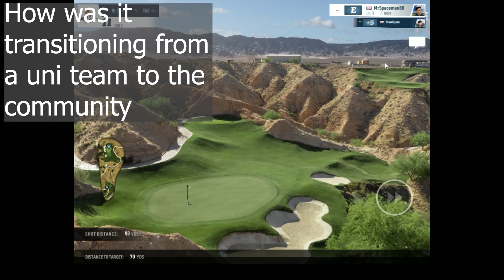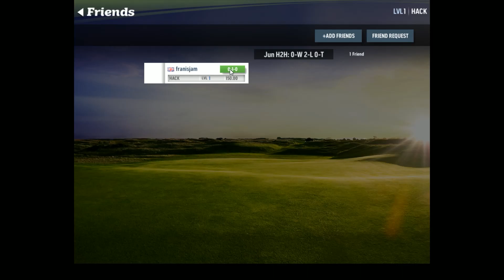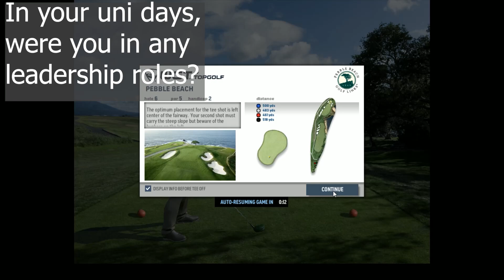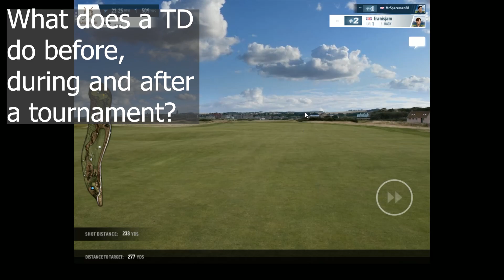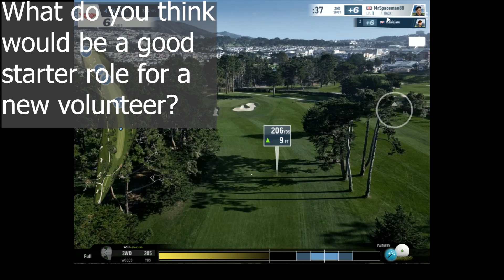Gameside chat with Fran Morris (Episode 7)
Hello World. Welcome to another episode of Gameside Chat!

In this episode, we talk to someone that helps organize and create tournaments that we all love to take part in - Fran Morris!

Today we talk about experiences with leadership roles and we also try to get people more at ease with helping out (volunteering) in any capacity.

I hope you enjoy these videos and I have an interesting announcement for a new video next Thursday!

The timestamps for the specific questions are down below:
01:47 Why did you join Quidditch and how long have you played for?
03:15 Playing for team Ireland!
05:58 Playing for Oxford Uni team and then Oxford Mammoths
07:41 How was it transitioning from a uni team to the community team?
09:53 How does Mammoths QC help their local uni team?
12:56 What did you like about playing for a uni team?
15:22 What do you like about being in a community team?
18:41 In your uni days, were you in any leadership roles?
22:30 What did you learn from those roles? Did you enjoy them?
30:53 What's good about being in a leadership role?
32:13 What does a TD do before, during, and after a tournament?
38:30 Do you feel like you get the necessary help to do your job?
40:11 Do you ever struggle to find a full team to run a tournament?
42:08 What do you think would be a good starter role for a new volunteer?
43:45 Are there roles that let you do your job well but also play on the day?
46:35 What’s your opinion on the uni/community split?